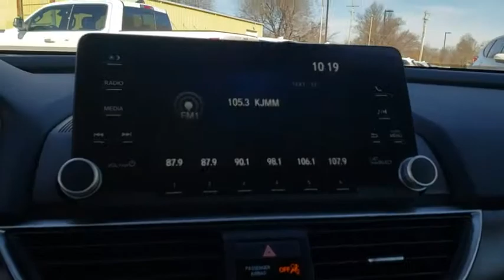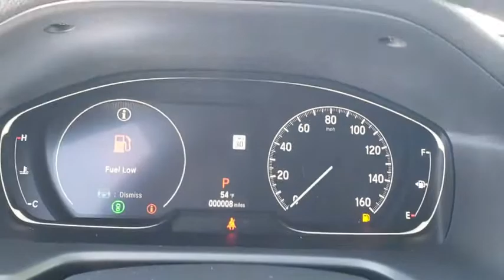2019 Honda Accord Sedan Muskogee, Pryor, Broken Arrow, Tulsa, Fort Gibson, OK H1225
Black New 2019 Honda Accord Sedan available in Muskogee, Oklahoma at Honda of Muskogee. Servicing the Pryor, Broken Arrow, Tulsa, Fort Gibson, OK.
2019 Honda Accord Sedan LX 1.5T - Stock#: H1225 - VIN#: 1HGCV1F19KA040581

240 W. Shawnee St

Dealer Discount of $1,909 off MSRP New Price! Black 2019 Honda Accord LX FWD CVT 1.5T I4 DOHC 16V Turbocharged VTEC Blk Clth.Recent Arrival! 30/38 City/Highway MPG